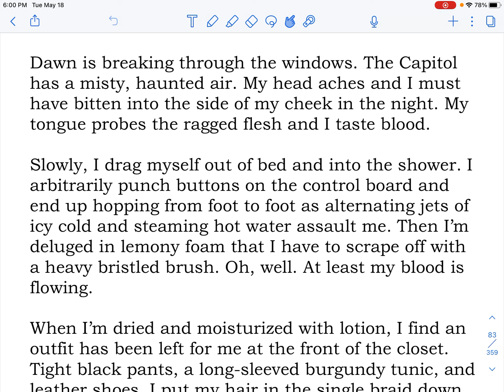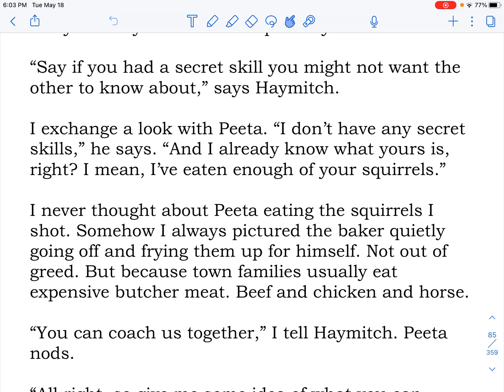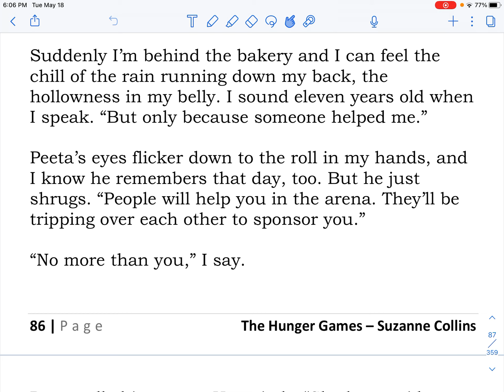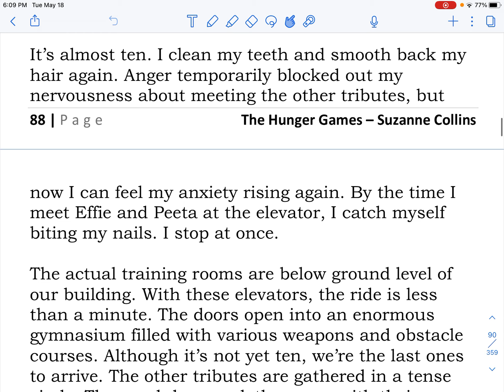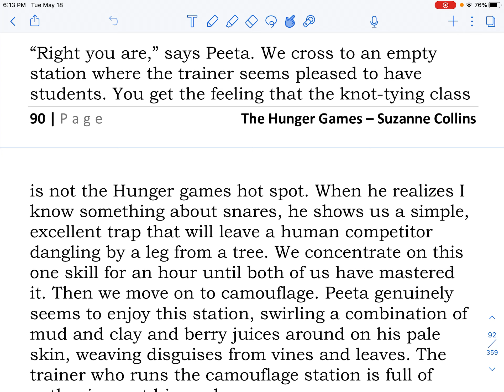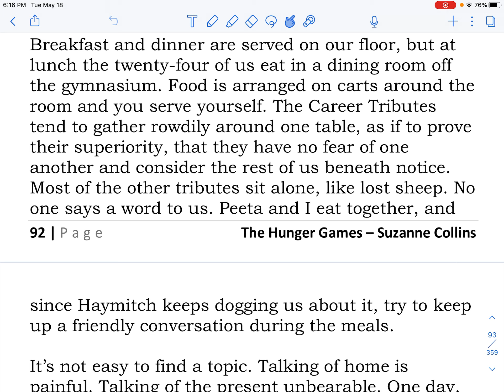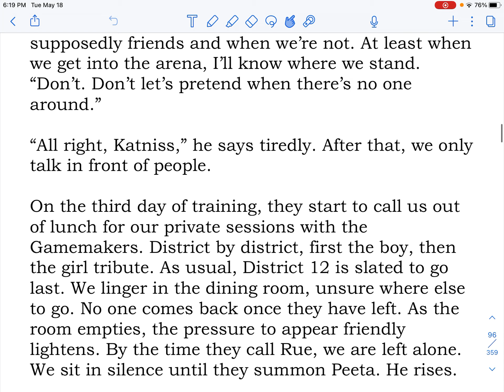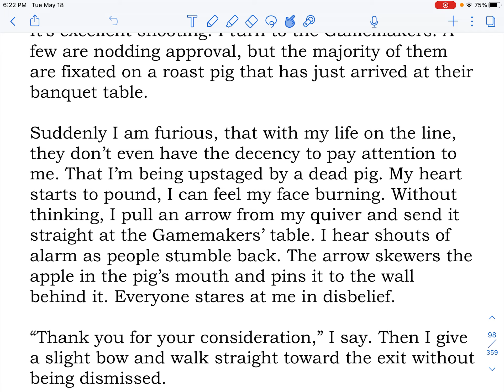The Hunger Games Chapter 7